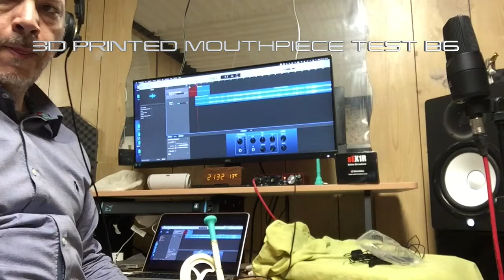3D PRINTED TRUMPET MOUTHPIECE TEST "B6" - BODY AND SOUL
3D PRINTED MOUTHPIECE BASED ON MONETTE B6
PRINTED ON ELEGOO MARS 2P WITH WASHABLE RESINS
Carol Brass 7000L Legend
Direct recording on Macbook pro, Garageband+Logic,  Microphone SE X1R